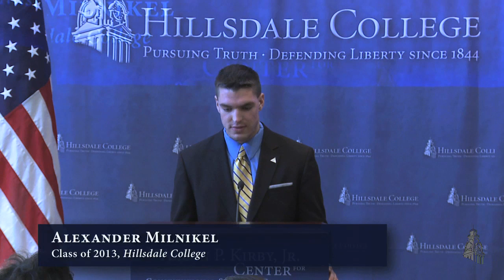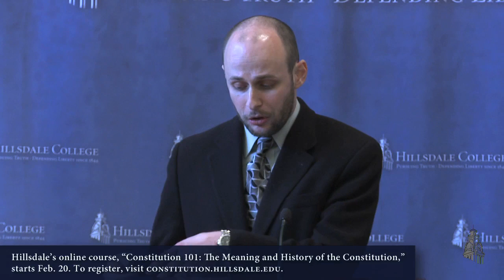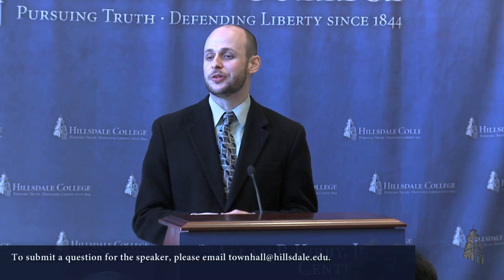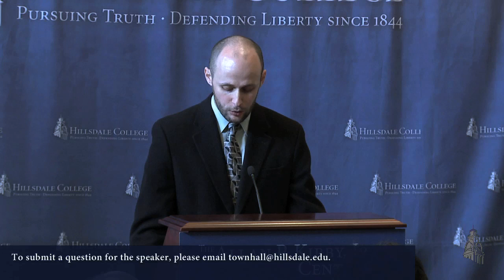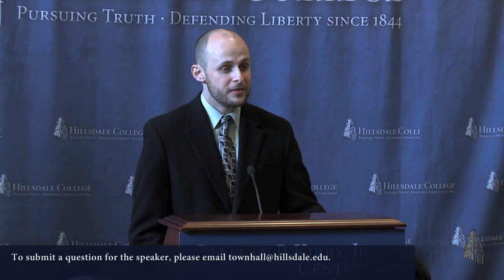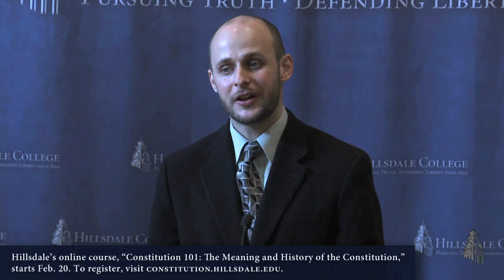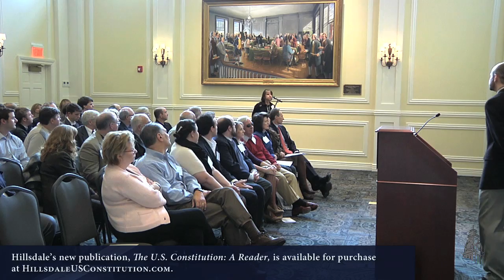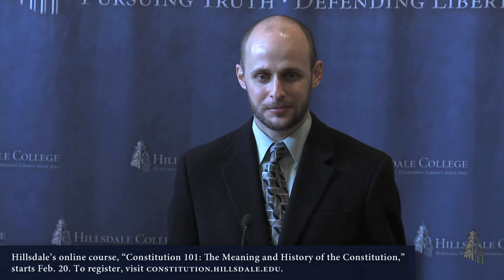Is There a Place for Independent Regulatory Agencies in the Constitution?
Dr. Kevin Portteus, Assistant Professor of Politics, Hillsdale College
Hillsdale College Online Town Hall
"Our Choice Today:
Bureaucratic Despotism or the Constitution"

11 a.m. -- 3:15 p.m. EST

Allan P. Kirby, Jr. Center for
Constitutional Studies and Citizenship